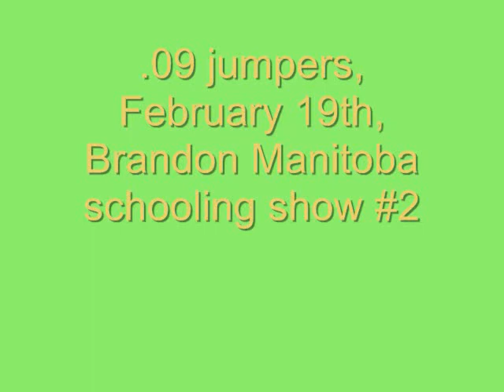Rio's Rinoa, .90 jumpers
My little Rinoa is growing up :) this weekend she jumped up to 1.10, and was lovely!! that last rail sucked...because we had the fastest time up till then!!